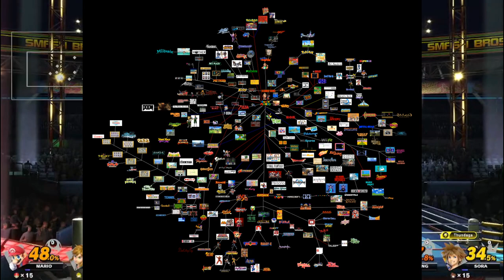Nintendo's Secret Connected Universe!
A breakdown of several dozen cameos and crossovers and how they could imply that all of Nintendo's millions of games could exist in the same universe. If there's major details I missed please yell at me in the comments!

Link to a higher quality version of my web connecting all the series